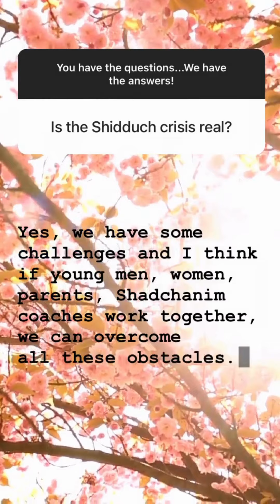Rochel Duchman Shidduch Q and A